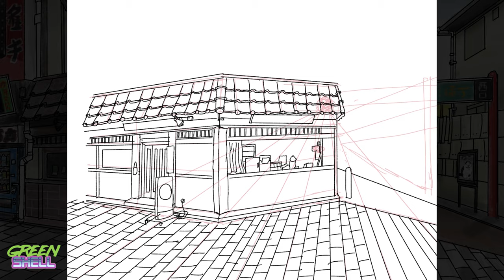The Album Leaf - Streamside (Tajimaya Kissaten Coffee Shop Procreate Drawing in Shinjuku, Tokyo)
Welcome to Green Shell.  Retrowave and more.  Enjoy the Sites and Sounds.

Tajimaya, located in Shinjuku, Tokyo, is a Kissaten or old style Japanese coffee/tea house.  Neighboring the famous Omoide Yokocho yakitori alley, it is a place to quietly enjoy a full bodied cup of coffee and/or a light dessert.  Painted using Procreate and brushes from Mateusz Urbanowicz

■ Questions or Concerns:
Please send a PM

■ All Pictures belong to Green Shell